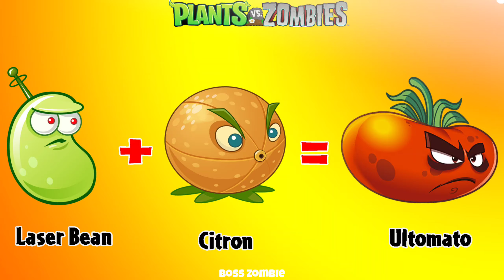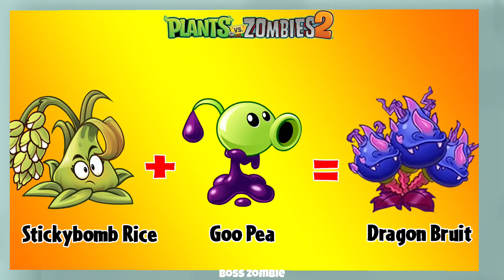PvZ 2 Discovery - All Plants FUSION & Evolution in Game